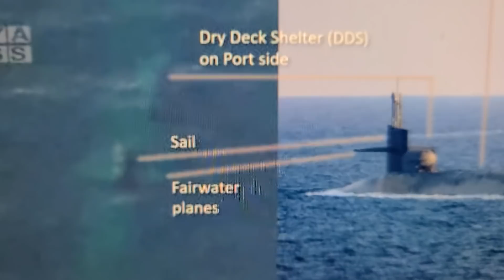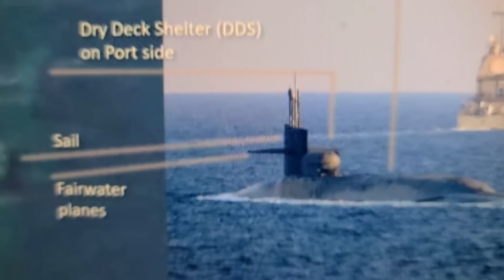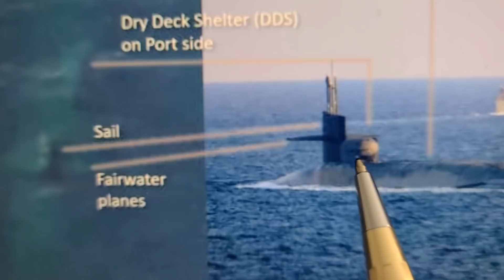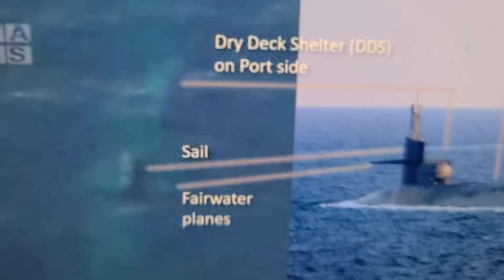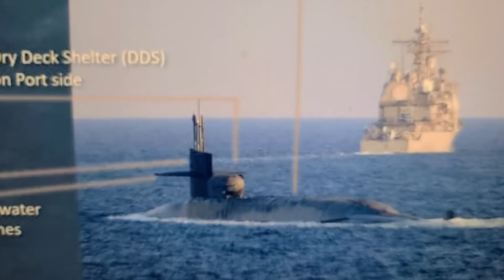Breaking "Iran 🇮🇷 Films US Navy Submarine Near Strait Of Hormuz"